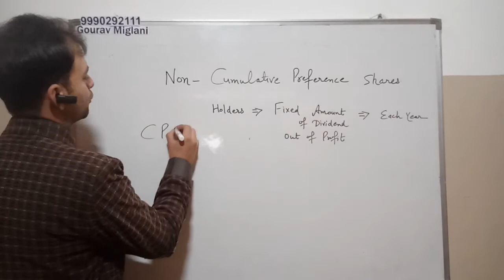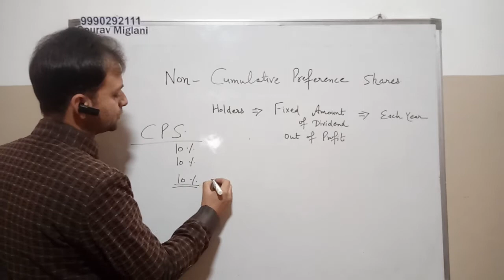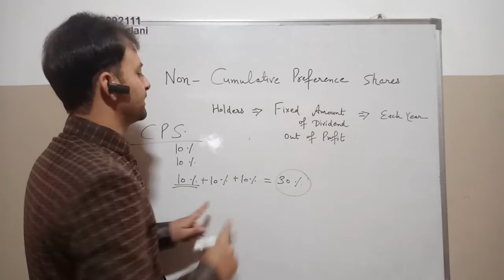Non Cumulative Preference Shares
Cumulative Preference Shares
Commerce Classes Gourav Miglani Aol